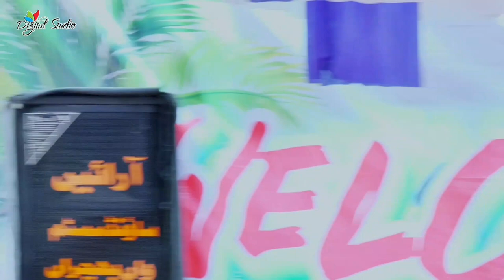Principal Salahudeen Zaydi | Director of The Scholar College Wan Bhachran | Alwedai Party | Farewell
farewell annual party of the scholar college wan bhachran | alvidai taqreeb in the scholar college wan bhachran | annual farewell function 2023 | The Scholar College Wan Bhachran City Mianwali | Alwedai Party 2023 The Scholar School and College Wan Bhachran City Mianwali |  2nd year farewell function 2023 | Compare : Abdul Maalik Bazmi
Telaawat : Ahmad Shoaib and Muhammad Irfan
Naat: Muhammad Junaid
Urdu Speech from 1st year: Inaamullah
Urdu Speech from 2nd year: Muhammad Sikandar
Alwedai Asahaar : Sir Sher Khan Saahib
Musical Chair | Students of Class 6,7 and 8
Motivational Speech : Syed Salahudeen Zadi Saahib
Indian Song : Shahzil Afaaq
Sariki Song : Muzmail Hussain
Drama: Shahbaz Shah with Full Team
Dua : Sir Ahmad Raza Saahib Farewell Party 2023 |  from 2st Year | The Scholar College Wan Bhachran‎@abdulmaalikbazmi  @abdulmaalikbazmi